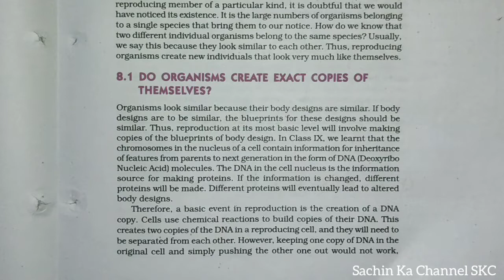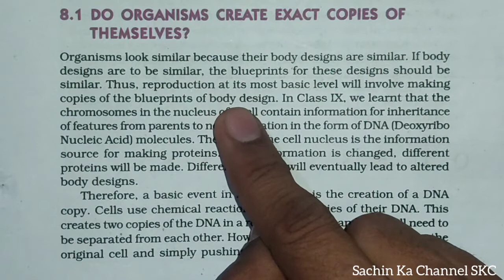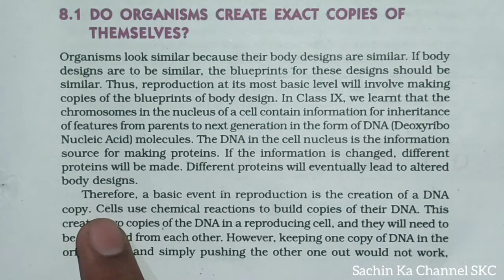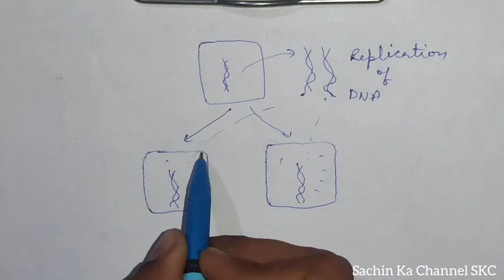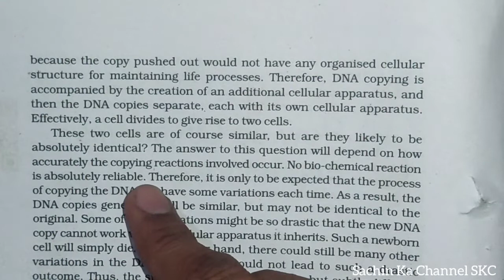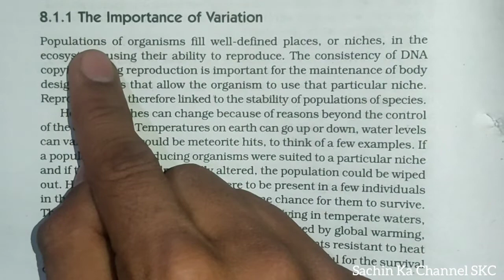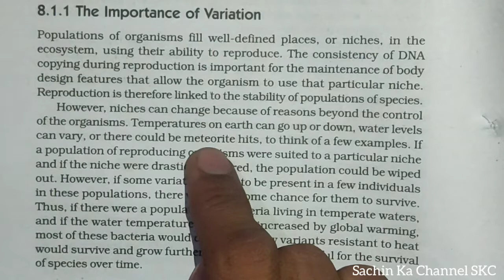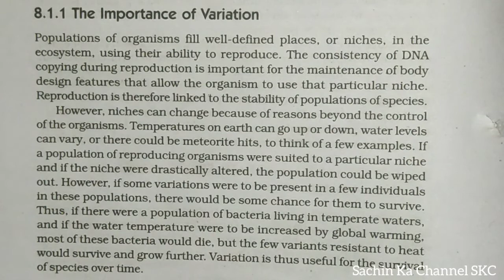How do Organisms Reproduce ? (part 2) Chapter 8, 10th Class Science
Namaskaram 🙏. In this video I am teaching How do Organisms Reproduce ? Chapter 8, 10th Class Science. This is the part 2 video of the chapter.